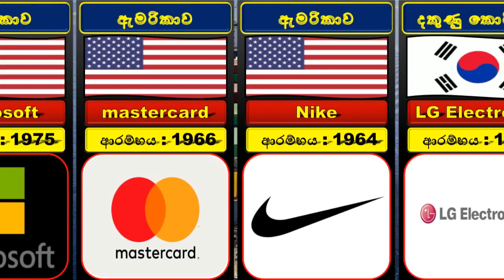ලොව පැරණිතම බහුජාතික සමාගම්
ඔබට ස්තූතියි. !!!